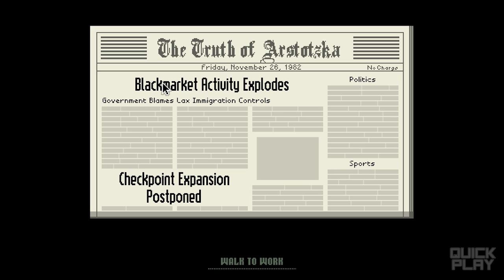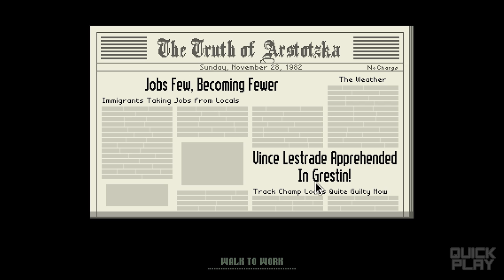Quick Play - Papers, Please (With Friends!) PC Indie Gameplay and Review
Papers, Please is a low-res indie hit that is like a tedious job combined with Oregon Trail! Some friends join me! Here's a Quick Play with my gameplay and first impressions! Thanks for every Like and Favorite! They really help!

Quick Play gives gamers a first look at new games!